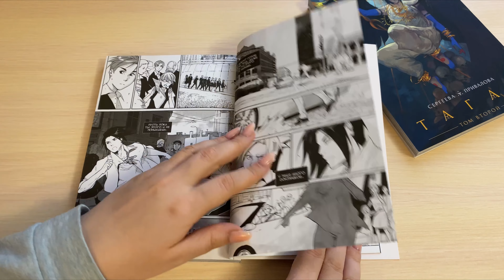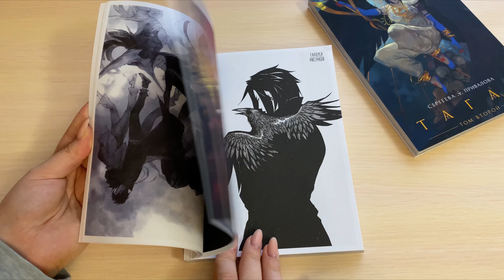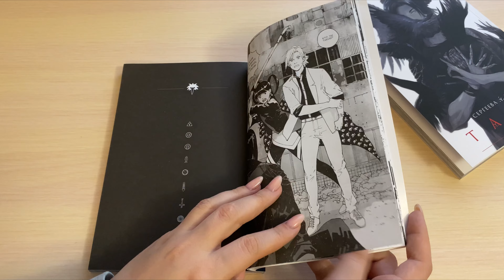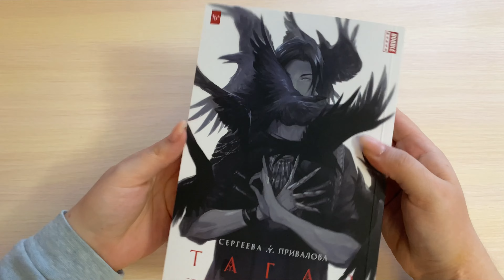Ру МАНГА «Тагар» от издательства Bubble Comics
Всем доброго времени суток! Сегодня снова хочу показать Вам русскую мангу под названием «Тагар». С ней я знакома давно, поэтому могу посоветовать её к прочтению.

Тайм-коды:
00:00 Вступление
00:38 Тагар книга 1
01:57 Тагар книга 2
03:08 Заключение

Музыкант: @iksonmusic